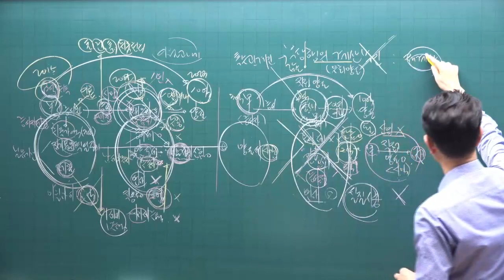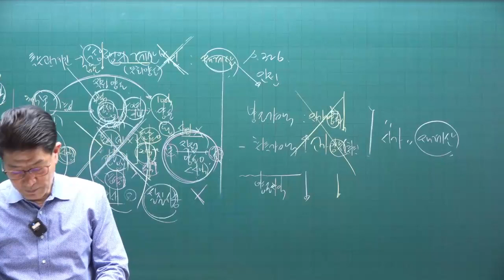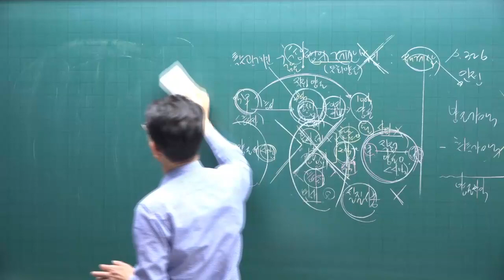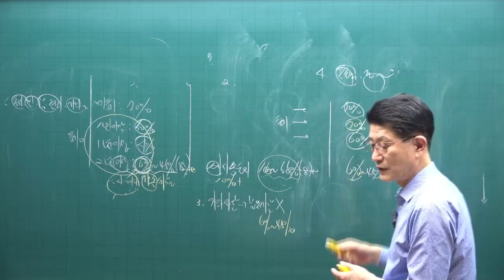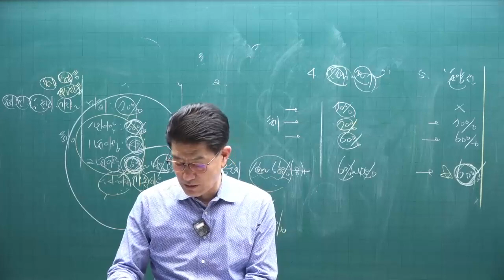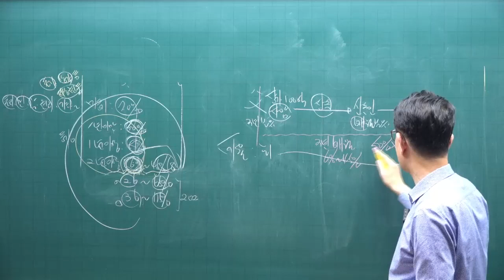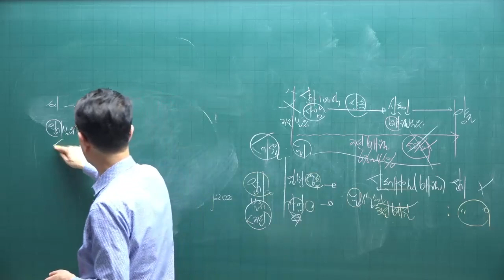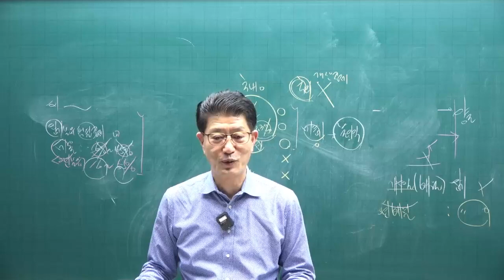[공전무 - 공인중개사 무료인강] 공인중개사 시험과목 세법 이준호 교수 심화이론 12강